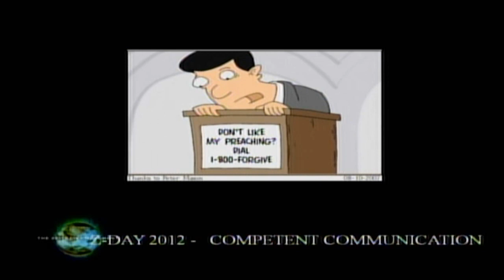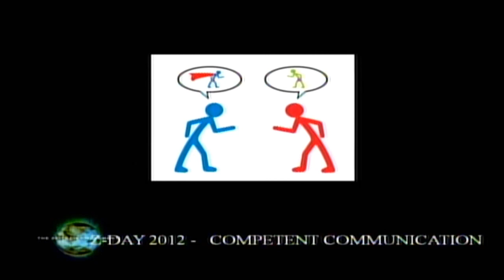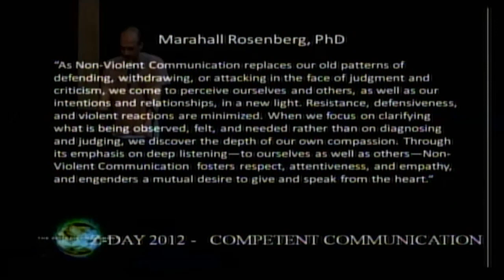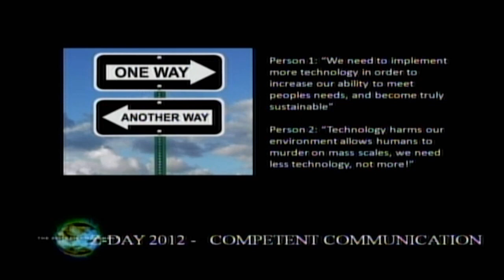ZDay 2012 - Vancouver - Aaron Moritz - Competent Communication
Aaron Moritz, producer of 'The Infinit Yes' video series, talks about respectful and competent communication.